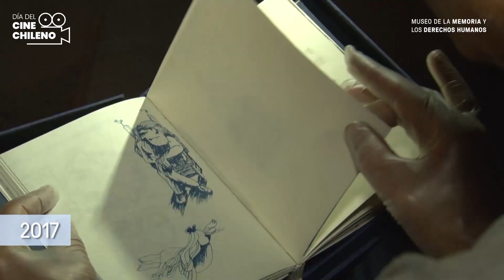📢🎬✨ Día del Cine Chileno 2022 🎥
Por séptimo año consecutivo, el Museo de la Memoria y los Derechos Humanos conmemora el Día del Cine Chileno, para recordar y homenajear a los cineastas Carmen Bueno y Jorge Müller, quienes fueron detenidos por la dictadura civil militar el 29 de noviembre de 1974, y permanecen desaparecidos hasta el día de hoy.

💜 Este año, en el marco del año temático Memorias de Mujeres, pondremos un foco especial en el trabajo de las mujeres en la industria audiovisual.

Participarán destacados cineastas nacionales: Angelina Vázquez, Valeria Sarmiento, Carolina Adriazola, Nicolás Videla, Nicole Bonilla, Wayra Galland, Pepe de la Vega, Pablo Perelman, Rodrigo Allendes, Carla Toro, Mauricio Villarroel, y la actriz Aline Kuppenheim, quien protagoniza la ópera prima de Manuela Martelli, "1976"
Durante toda la jornada se han organizado diversas actividades: talleres, conversatorios, visionado de películas nacionales:
- AZTLAN
- 29 DE NOVIEMBRE
- DOS AÑOS EN FINLANDIA
- TRAVESÍA TRAVESTI
- UN SUEÑO COMO DE COLORES
- 1976
cortometrajes de estudiantes de Cine - TV y del Taller de cine del Liceo de Aplicación.
📅 Martes 29 de noviembre | 10 a 21 horas
👉 Todas la actividades son gratuitas y se realizarán en formato presencial.
MÁS INFORMACIÓN:
Colaboran:
Anamic Chile
CineChile.cl - Enciclopedia del cine chileno
Cineteca Nacional de Chile
Cineteca Universidad de Chile
Cinespecie
La Madre
Memoria Fílmica
Culturizarte
OndaMedia
Market Chile
ARTV
Participan:
Escuela De Cine
Escuela de Cine y Artes Audiovisuales UAHC
Cine UDD Santiago
Instituto de Altos Estudios Audiovisuales de la Universidad de Ohiggins
Escuela de Cine Universidad de Valparaíso
Facultad de Comunicación e Imagen - FCEI - Universidad de Chile